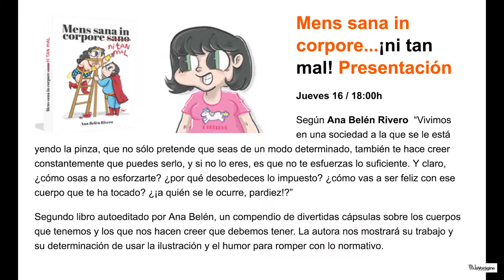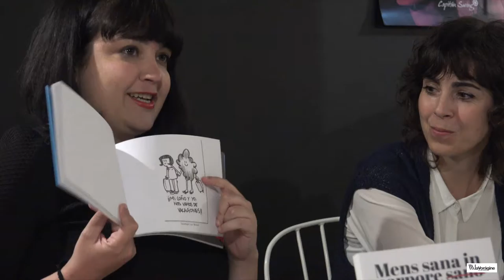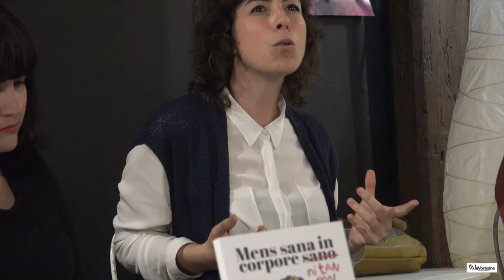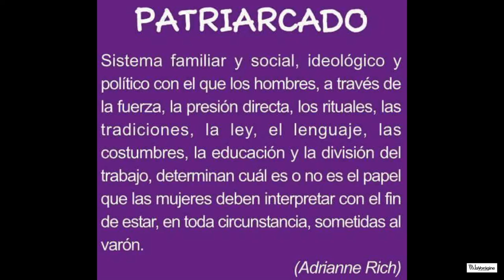FEMINISMO HABITANDO NUEVOS ESPACIOS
Santander, jueves 16 de marzo del 2017 / 19:30h. La Vorágine.

¿Se ha puesto de moda el feminismo? Estamos viviendo una nueva ola con feminismos que ocupan todo tipo de propuestas, y aunque el feminismo sigue hablando de violencias machistas, del cuerpo, de derechos de las mujeres o de brecha salarial, también se empieza a hablar de un feminismo que habita y conquista nuevos espacios como los medios de comunicación, las redes sociales, la publicidad , la televisión, la música o la moda. Ésto nos indica dos cosas; que el feminismo conquista la cultura popular, pero también la sociedad de consumo.

El área de igualdad de Podemos Cantabria busca hablar y debatir sobre como se están produciendo esos cambios, y como las mujeres feministas están construyendo esa cultura.

Nos encontramos en torno a la música, el baile y la ilustración en esta ocasión, con Ana Belén Rivero, Lucia Serrano de Báílame Flamenco y Gema Martínez de “Spanish Peasant”